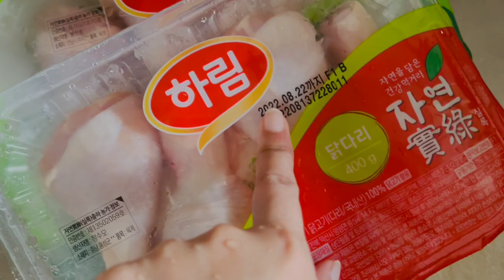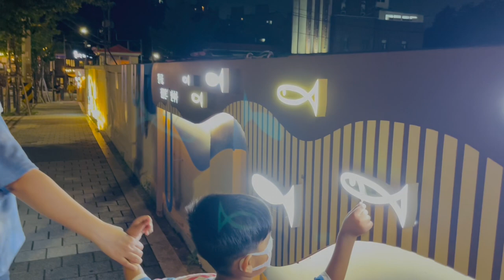Feeling good after so many days | Evening walk in Seoul | Indian vlogger in Korea